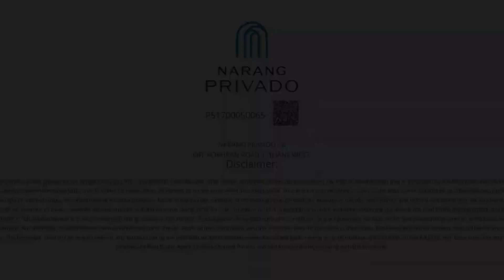Launching Narang Privado Pokhran Road 1 Thane | Grand 2, 3 and 4 BHK Residences with Wide Decks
Launching Narang Privado Pokhran Road 1
The Centre of Life in Thane West.

Ultra Luxurious 2, 3 & 4 BHKs
Starts @ ₹ 1.60 Cr (All Incl.)

🎁Special Pre-Launch Offer👇🏻
🌟 Booking Windows Open Now!
🌟 Get Early Bird Discount!
🌟 Get a Choice of inventory

💎Project Highlights💎
➡️ Vehicle-free, 2-acre central green.
➡️ Spread over 33,000 sq. ft.
➡️ Grand 2, 3 and 4 BHK residences feature with wide decks
➡️ imported marble flooring, and many other.
➡️ Key outdoor amenities
➡️ Swimming pools which includes a lap pool, kids pool and jacuzzi
➡️ Children’s play area and many more.

Designed like a resort to transport you to another world